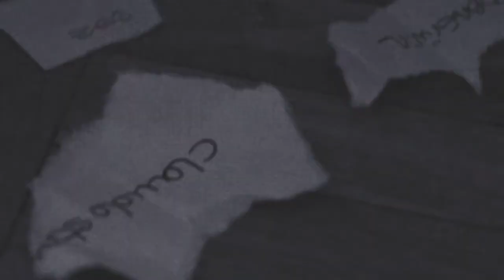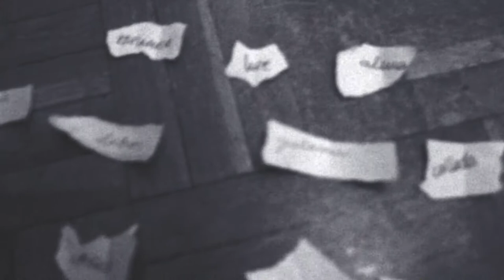bluestopía * mientras madrid baila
en sincronía con los ángeles azules*ahora mismo,
mientras pulso el botón de "upload"
nacemos, vivimos, más vivos que nunca